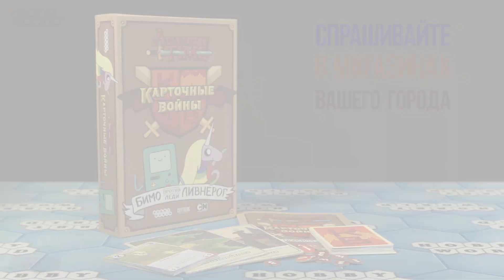Карточные войны. Бимо против леди Ливнерог | Время приключений | Cartoon Network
Время приключений: Карточные войны» — самая эпичная настольная игра, какую можно найти в землях Ооо... да и не только там!

Настольное сражение развернётся на песчаных землях и бесполезных болотах. Натрави песчаных акул на болотных русалок, столкни на поле боя пляжную мумию и ундинку-блондинку, а потом флюпни Доктора Смерть, чтоб сопернику было неповадно!

«Бимо против Леди Ливнерог» — самостоятельная игра, но можешь смешать её с набором «Финн против Джейка». Собери собственную колоду, сразись с другом и выясни, кто из вас круче.

Комплектация:
2 колоды по 40 карт в каждой
8 планшетов земель
Жетоны урона
Размер карт 63х89 мм

Добро пожаловать на официальный канал Cartoon Network Россия, здесь ты всегда найдешь веселые видео, клипы с любимыми мелодиями и песнями, а также интерактивные игры по мотивам «Времени приключений», «Удивительного мира Гамбола», «Бен 10», «Юные титаны, вперед», «Миксели», «Обычный мультик», «Бэтмен», «Дядя Деда», «Вселенная Стивена», «Кларенс», «Луни Тюнз» и других.